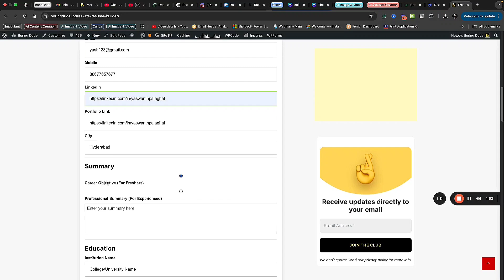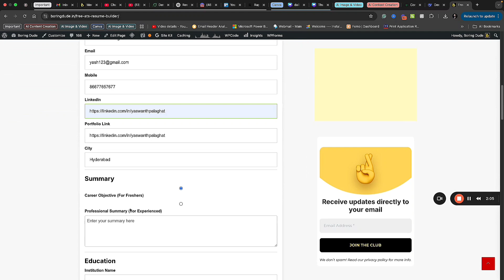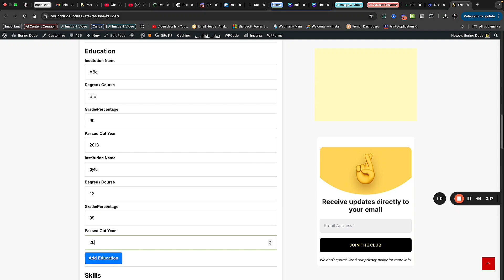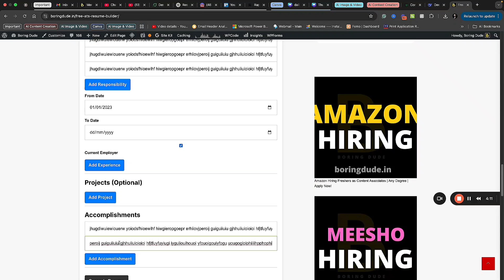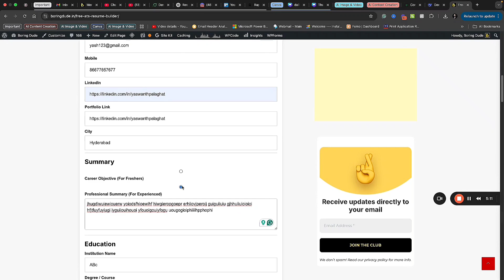Free ATS Resume Builder Website | Create ATS-Friendly Resume From Scratch | Freshers & Experienced 😲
resume
resume builder
free resume builder
resume tips
ai resume builder
how to write a resume
resume template
resume builder websites
free resume builder websites
resume format
ats resume
resume builder free
best ai resume builder
best free resume builder website
ats friendly resume
resume writing
ats resume format
indeed resume builder
ai resume builder free
free resume template
top 5 free resume builder
resume
ats resume
ats friendly resume
resume tips
resume template
ats resume format
resume writing tips
resume format
resume writing
ats friendly resume template free
ats friendly resume format
how to make a resume
resume examples
professor heather austin resume
free resume template
resume templates
resume ats friendly
how to write a resume in 2024
resume ats tips
ats resume hacks